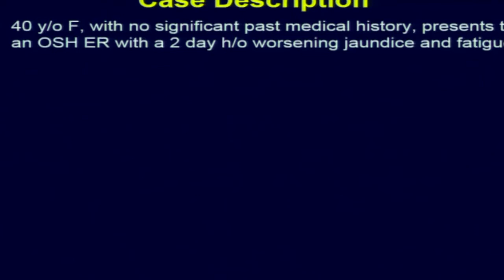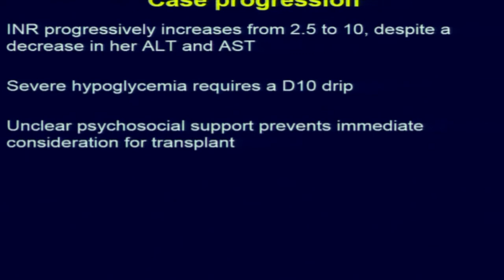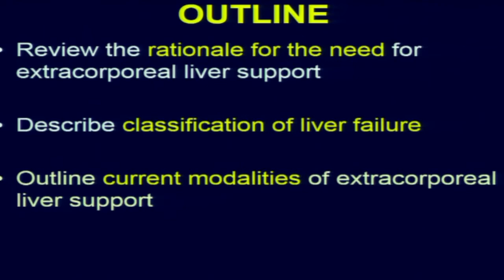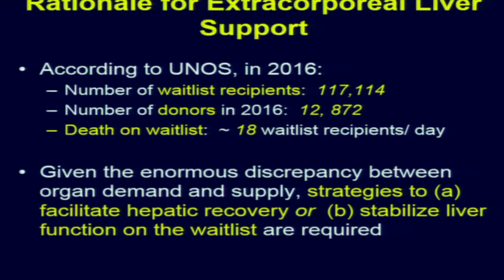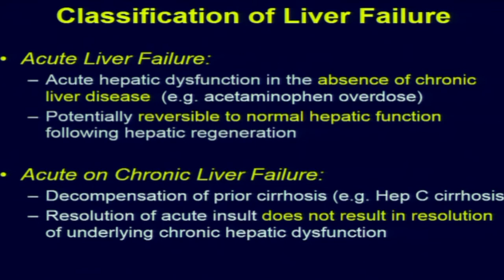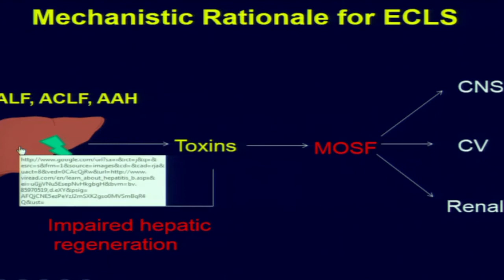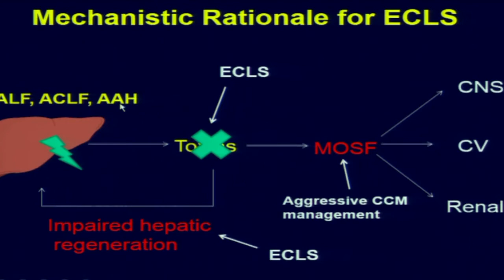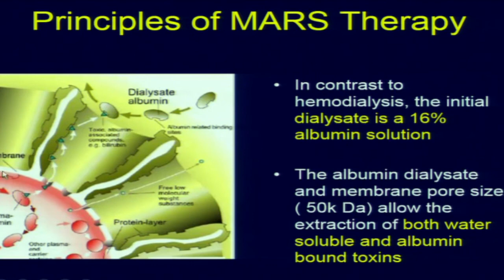MARS and ECMO: Magical Medical Machines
Emory Medicine Grand Rounds - October 31, 2017

TOPIC: MARS and ECMO: Magical Medical Machines

SPEAKERS:
James Blum, MD
Assistant Professor of Anesthesiology
Emory University School of Medicine
Chief, Critical Care Medicine and Surgical Specialty Anesthesiology

This activity has been planned and implemented in accordance with the essential areas and policies of the Accreditation Council for Continuing Medical Education (ACCME). Emory University School of Medicine is an ACCME-accredited sponsor to provide continuing medical education credits to physicians.

Emory designates this enduring material for a maximum of 1 AMA PRA Category 1.0 Credit(s)TM. Physicians should claim only the credit commensurate with the extent of their participation in the activity. This seminar is valid for three years from the original seminar date. Expiration date: October 10, 2020.